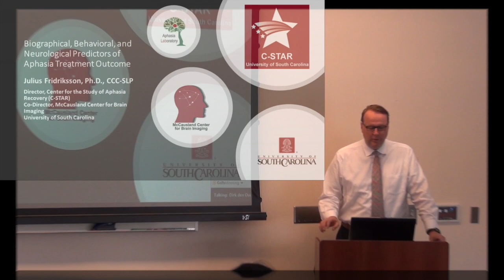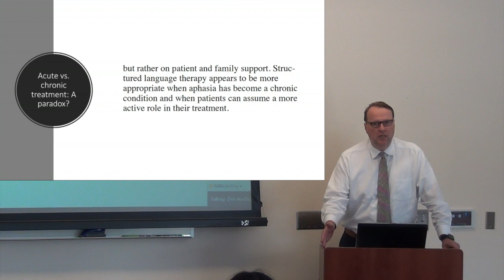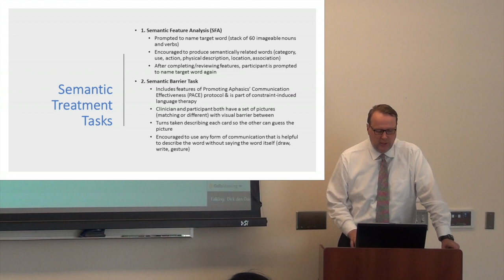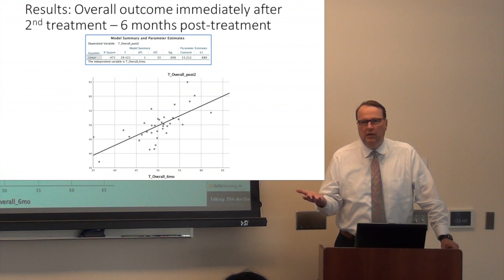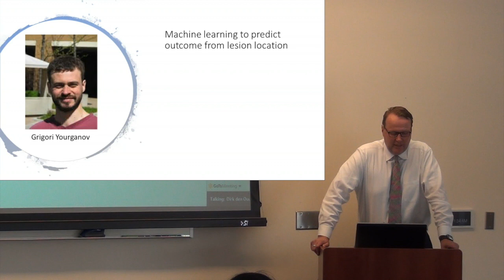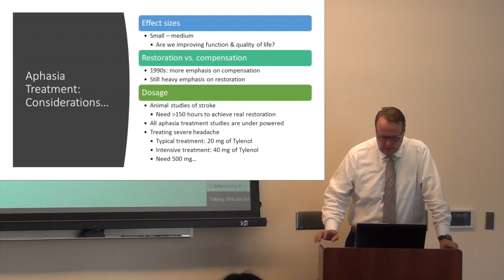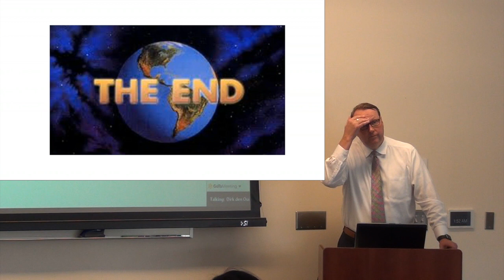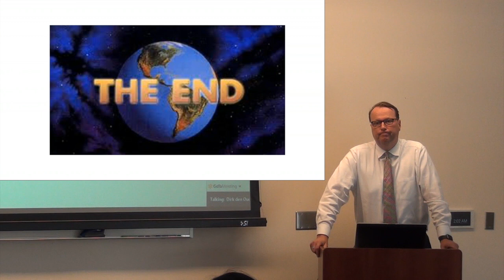"Predictors of aphasia treatment outcome", Julius Fridriksson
"Biographical, behavioral, and neurological predictors of aphasia treatment outcome" (full title)

Lecture in the C-STAR series, given by Julius Fridriksson, PhD, CCC-SLP (University of South Carolina) on November 8th, 2018, at the University of South Carolina.

Abstract:
A recent paper by Breitenstein and colleagues (2017, Lancet) provided strong evidence that aphasia treatment is effective for improving language processing and quality of life in persons with chronic aphasia caused by stroke. Although aphasia therapy has been dispensed in clinical settings for several decades, the results by Breitenstein et al are probably the first to provide Level I evidence that can be used to argue for the effectiveness of aphasia treatment. However, it is well known that response to aphasia treatment varies widely across individuals. A few studies have examined what factors in acute patients predict long-term recovery from aphasia and even less data are available on what factors predict response to aphasia treatment. Given that not all individuals respond to aphasia treatment, it is paramount to identify factors that can be used in the clinical setting to estimate who is a good or poor treatment candidate. In this lecture, I will report some recent findings from C-STAR regarding different baseline predictors of aphasia treatment response. In addition, I will take this opportunity to discuss current progress in aphasia treatment and areas where I think we can improve.